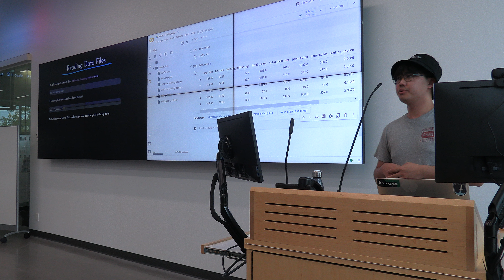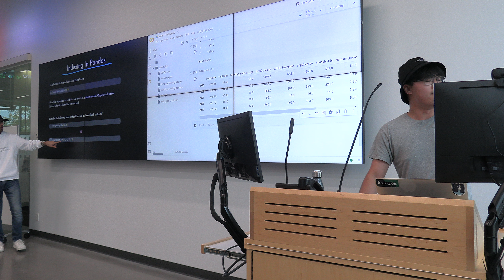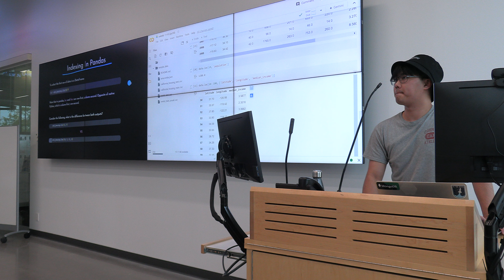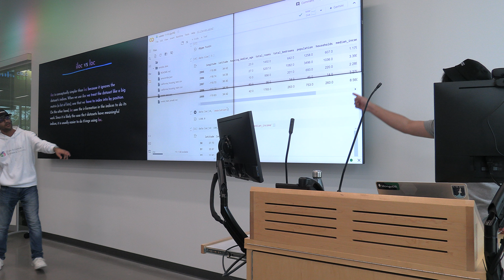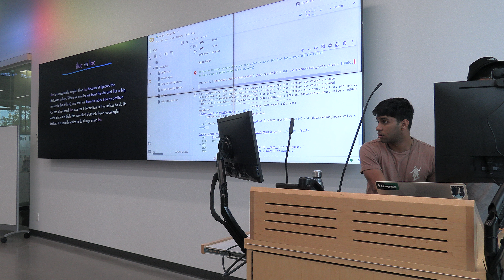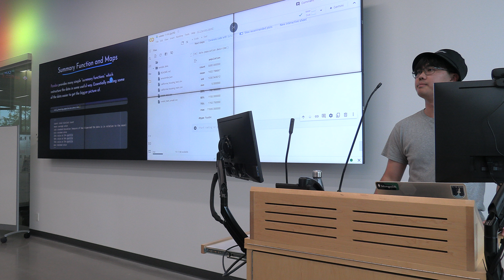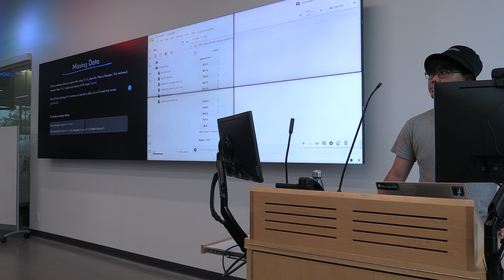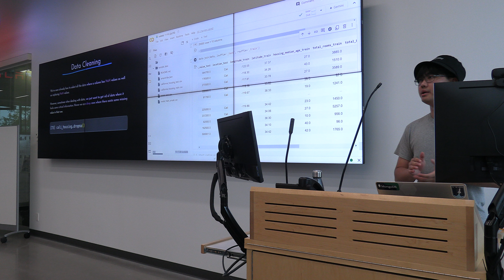Machine Learning Bootcamp - Week 1: Introduction to ML (Part 2)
UTSC Machine Learning Bootcamp - Workshop 1 (Part 2) Recording

Welcome to the first session of the UTSC Machine Learning Bootcamp, hosted by the Data Science and Statistics Society (DS3)! This hands-on workshop covers the foundational concepts of machine learning, setting the stage for an exciting learning journey.

In this session, we dive into:
- Essential Python Libraries for ML
- Basic Data Preprocessing
This bootcamp is designed for students new to the field, providing them with the skills and knowledge to tackle real-world machine learning problems.